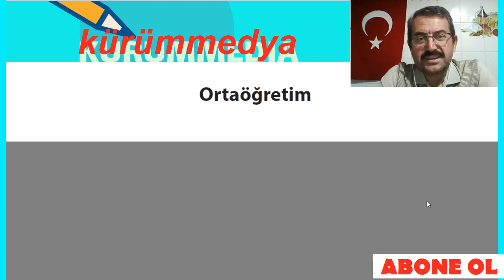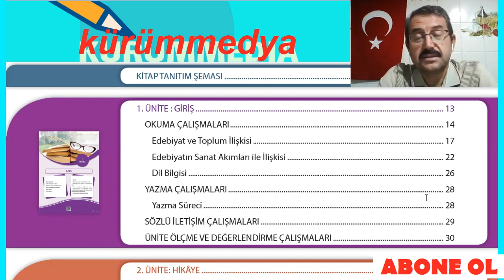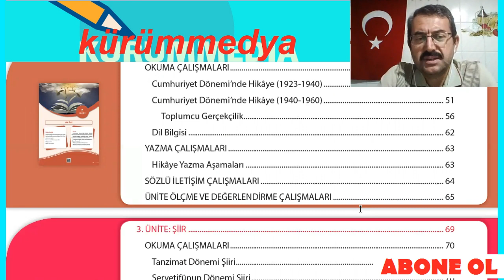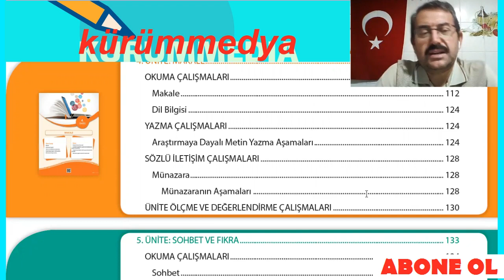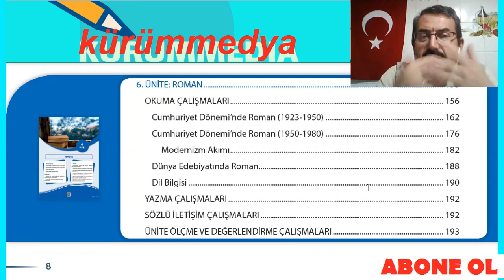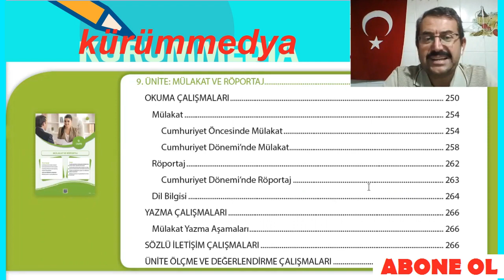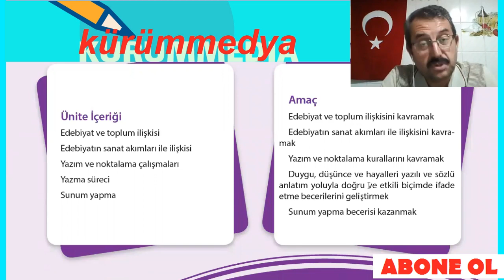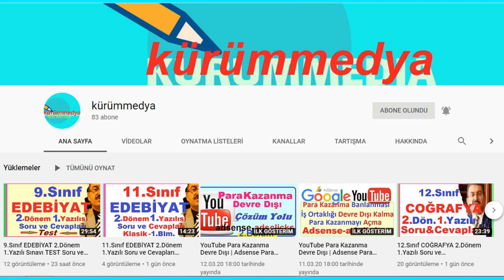11.Sınıf EDEBİYAT Ders Kitabı(Meb)Tanıyalım;2021-2022 Öğretim Yılı 11. Sınıf Lise Ders Kitapları MEB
11.sınıf edebiyat ders kitabı,11. sınıf ders kitapları,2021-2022 öğretim yılı türk edebiyatı ders kitabı, 11.sınıf edebiyat ders kitabı cevapları, meb ders kitapları, açık lise ders kitapları,11.sınıf ders kitapları eba,11.sınıf ders kitapları 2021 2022,11.sınıf kitapları,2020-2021 öğretim yılı ders kitapları, meb 11.sınıf kitapları,11.sınıf ders kitapları 2021,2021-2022 yılı 11.sınıf pdf ders kitapları, okul kitapları ne zaman verilecek 2021,11.sınıf ders kitapları meb, açık lise ders kitapları,11.sınıf meb ders kitapları,11.sınıf dersleri 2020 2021,meb ders kitapları nasıl indirilir, meb ders kitaplarına nasıl ulaşabilirim,11.sınıf dersleri,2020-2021 Yılı 11. sınıf ders kitapları indir pdf,11. sınıf yardımcı kitaplar,11.sınıf dersleri ve konuları,meb 11.sınıf dersleri,11.sınıf dersleri defterleri, ders kitaplarındaki karekod nasıl okutulur,

11.sınıf edebiyat ders kitabı,
11. sınıf ders kitapları,
11.sınıf ders kitapları eba,
türk dili ve edebiyatı 11.sınıf ders kitabı,
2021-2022 öğretim yılı edebiyat ders kitabı,
11.sınıf edebiyat ders kitabı cevapları,
meb ders kitapları,
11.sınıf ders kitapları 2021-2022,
açık lise ders kitapları,
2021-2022 öğretim yılı ders kitapları,
meb 11.sınıf kitapları,
11.sınıf ders kitapları 2021,
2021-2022 yılı 11.sınıf pdf ders kitapları,
okul kitapları ne zaman verilecek 2021,
11.sınıf ders kitapları meb,
ders kitaplarındaki karekod nasıl okutulur,
11.sınıf meb ders kitapları,
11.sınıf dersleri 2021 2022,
meb ders kitapları nasıl indirilir,
 meb ders kitaplarına nasıl ulaşabilirim,
11.sınıf dersleri,
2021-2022 Yılı 11. sınıf ders kitapları indir pdf,
11. sınıf yardımcı kitaplar,
11.sınıf dersleri ve konuları,
meb 11.sınıf dersleri,
11.sınıf dersleri defterleri,